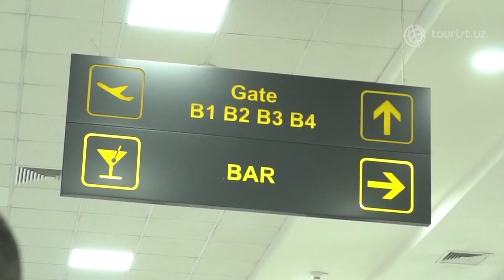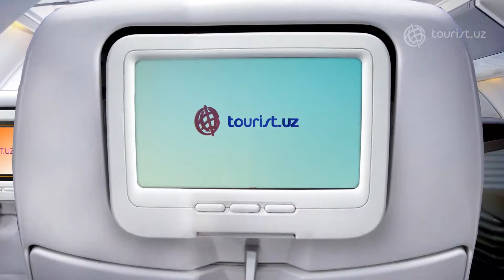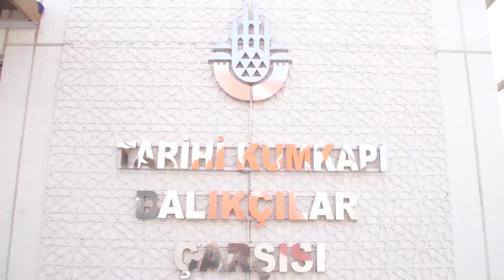Turkiya bo'ylab sayohat 1-qism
Туркияга Саехат биринчи серия. Адиз билан Феруза нима учун Топ Капы-да тортишиб колишди ?